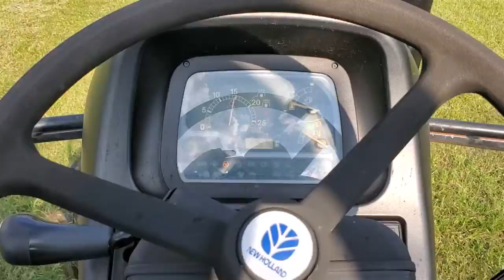Making blue beast work- subsoiling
Sub soiling hay field that hasn't had tillage in 20yrs. 27in deep at 5mph makes her grunt. 4cyl sounds so good!